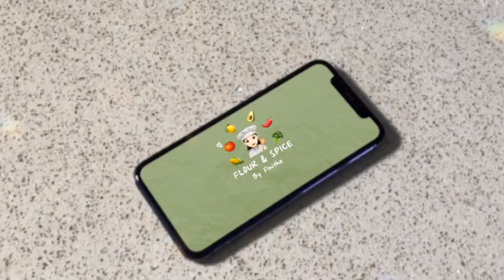Zebra cake | marble cake recipe without oven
Zebra cake without oven
marble ceke
bake love